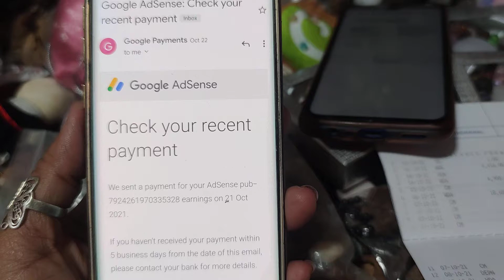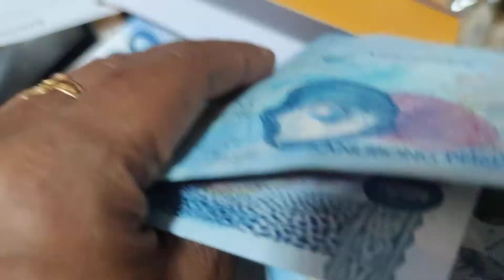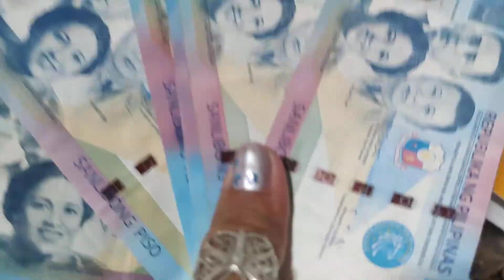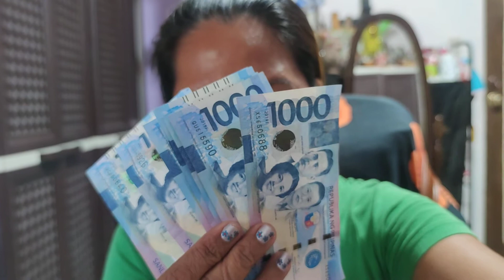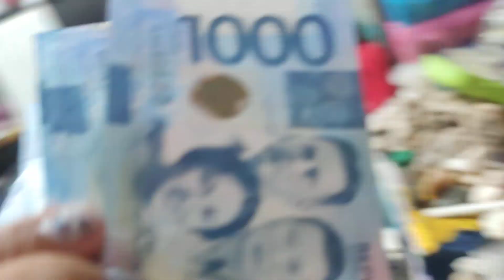unang sahod kay youtube thanks god sa blessing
mag tyaga lang at blang araw makakamit mudin ang tagumpay